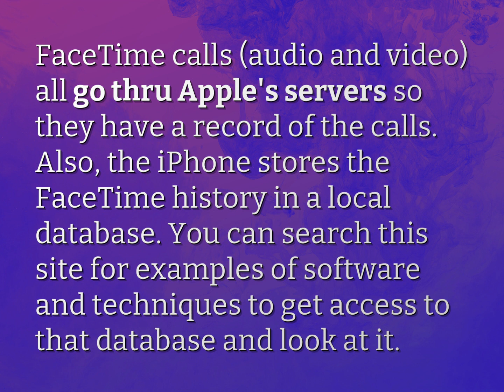How are FaceTime calls tracked?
James Webb (2022, August 4.) How are FaceTime calls tracked?
    WHYS.video